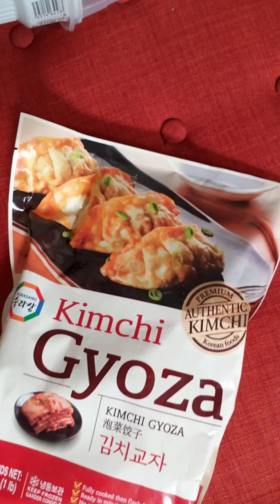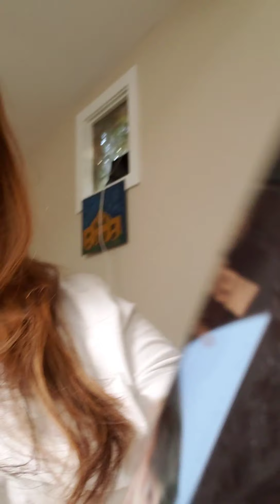Emily's first attempt at content (Pt.1)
A bunch of rambling about my trip to the Korean Market today.